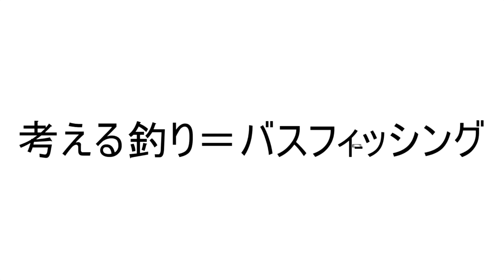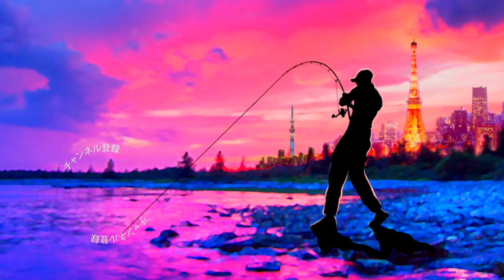秋に登場！？メガバス小森嗣彦プロ「コンクリュージョンカラー」が凄い！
2020も気になる釣り道具が山盛り！NEW メタニウムの仕様に度肝を抜かれましたが、ステラSW、新しいツインパワーなども気になりますよね！バスロッドではゾディアスがカーボンモノコックグリップを搭載してリニューアルですね！デプスも10年ぶりに関東での出展との事で目が離せません！ギラギラコウゲキを筆頭に巨大なルアーを見るだけでもワクワクしますよね〜！
2020年度は引き続きデプスのコードネームバスやNZクローラーなどの激しい釣りからゲーリーヤマモトのワーム郡を駆使したライトリグの釣りなどなど関東のバス釣り場からホットな釣り動画をお届けして行く予定です。もちろん最新の気になるバスルアーもどんどん購入＆レビューしていきます

55アップしか釣れない！デプス「コードネームバス」に巨大バスが襲い掛かる衝撃映像